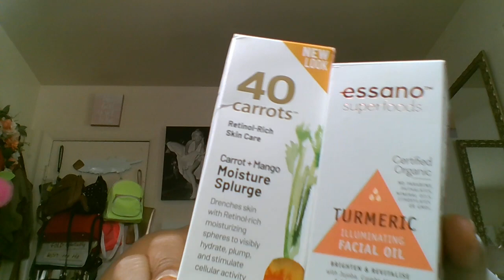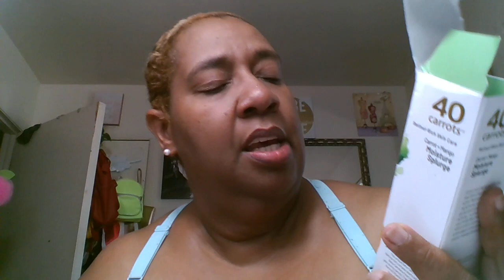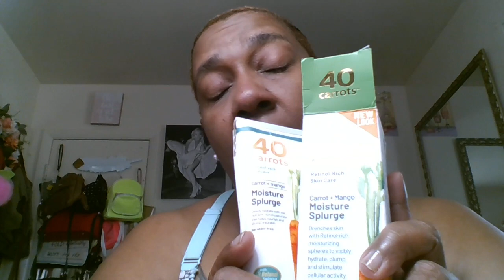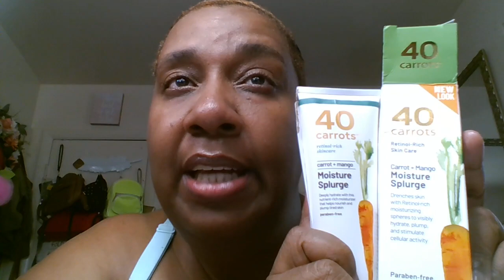SkinCare Monday Trying Out New Products & Freeman &40 Carrots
Hello Family happy Monday may your week start out blessed and safe and end the same way. Today's video is all about skincare and the products I am using are from Dollar Tree and T,j,maxx at a great price . I am also rating the products on packaging and smell and the feel and the overall look off my skin. I will also be listing where I purchased my procuts from . I hope that you like and give thumbs up and let YouTube know that you are enjoying the content and by leaving a comment that real helps the channel as well. Love you all and stay safe and blessed.
Products & Stores
1.Freeman Beauty Infusion peel off mask Dollar Tree
2,
3.
4.